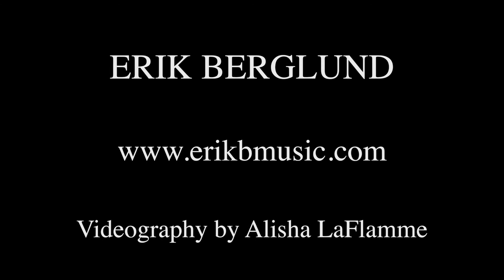"CAN'T STOP LOOKING" -- ERIK BERGLUND -- IRIE BEAN COFFEE -- 7.22.2017